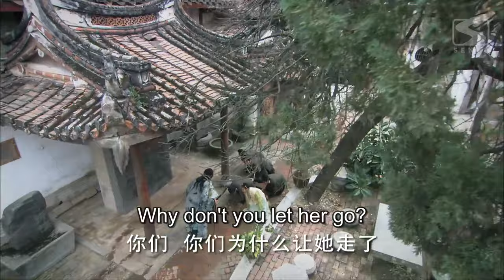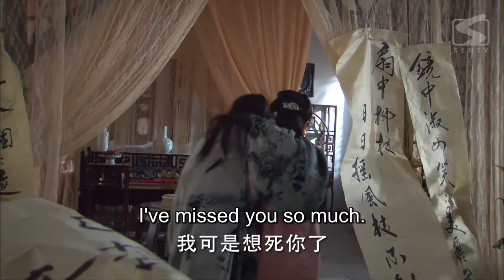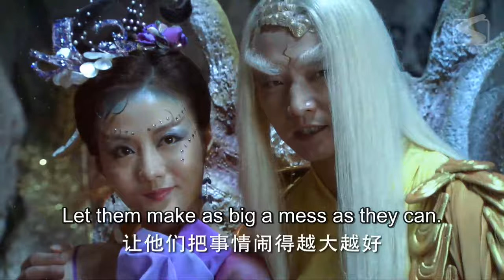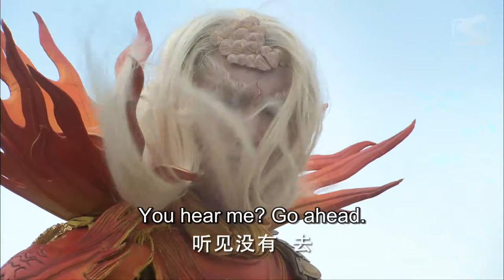【ENG SUB】The Legend of Mazu 14 | Goddess of the Oceans (Liu Tao, Yan YiKuan)